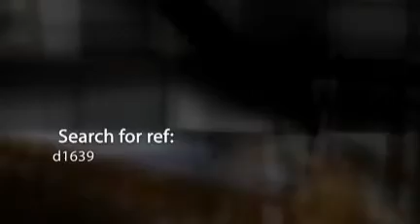Property For Sale In Burgundy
€235,000 The property stands in the Morvan Park. It is an old farmhouse and has been renovated by an architect. The setting in a large garden is really idylic and has lovely views all round.